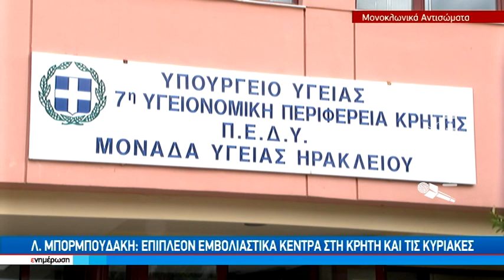Επίσημη πρώτη για τα μονοκλωνικά αντισώματα στο ΠΑΓΝΗ